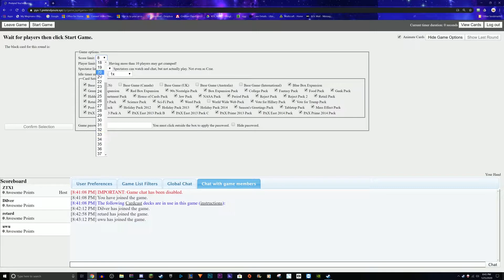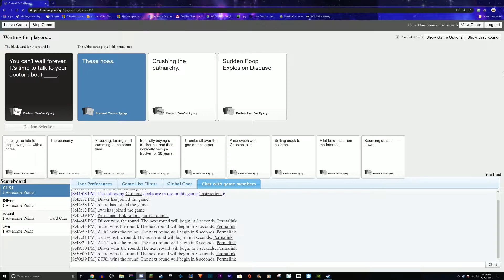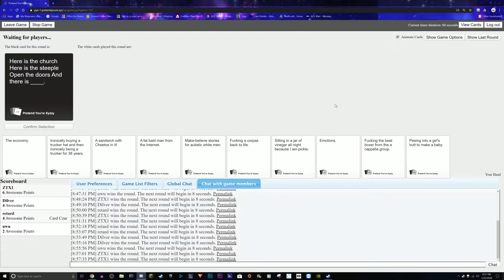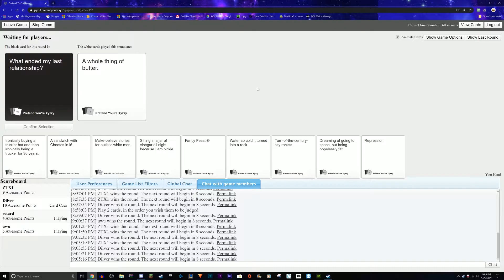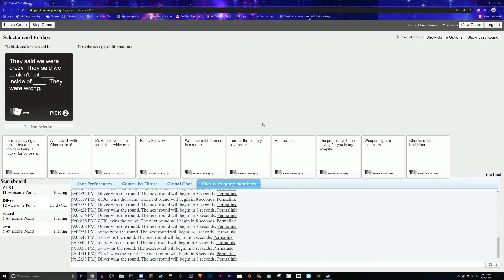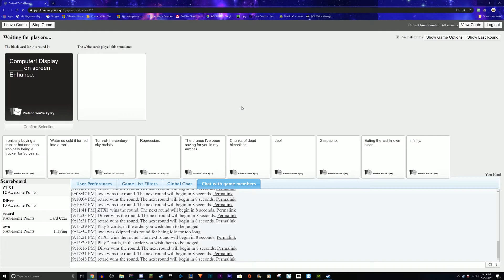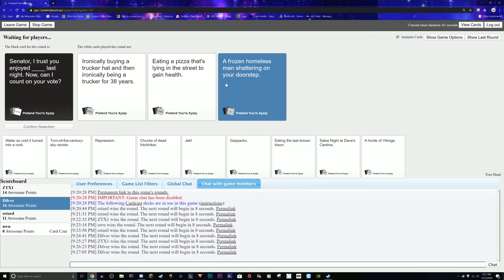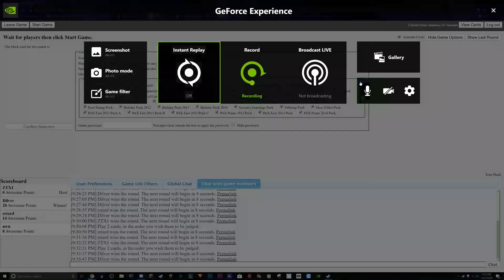Cards Against Humanity With Jargn, Peggouwu, Silver